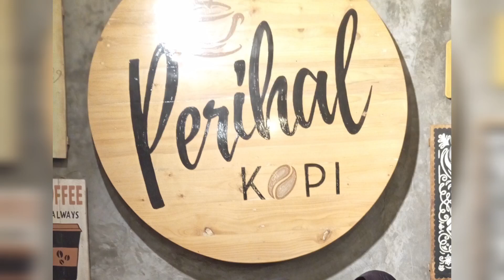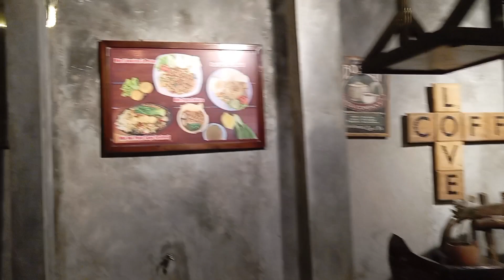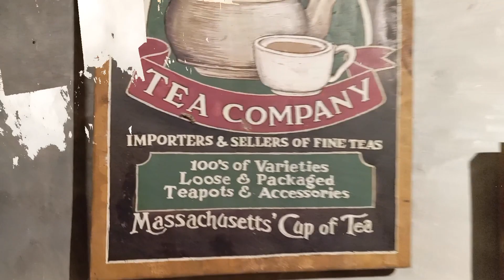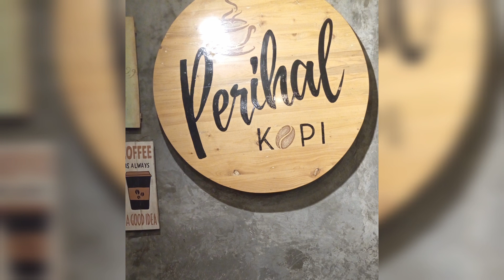Cafe Kenanga, Perihal Kopi jln Keadilan Depok tahun 2023